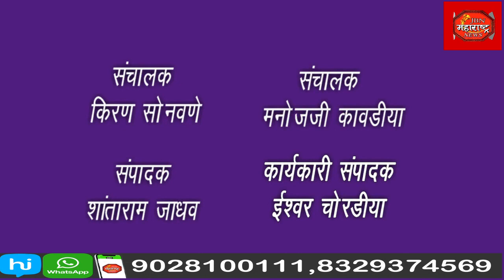शेतकऱ्यांना तात्काळ नुकसान भरपाई मिळत नाही तो पर्यंत आमरण उपोषण